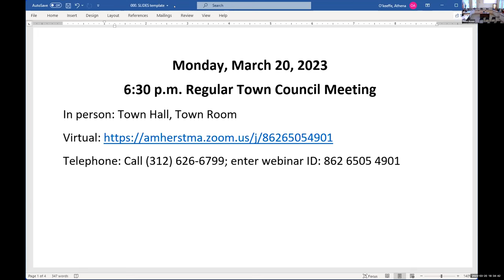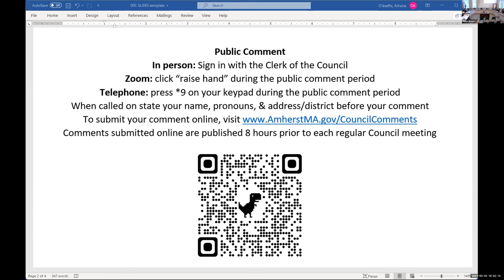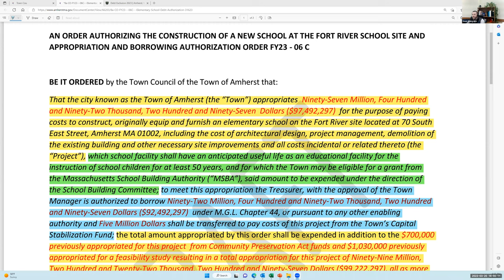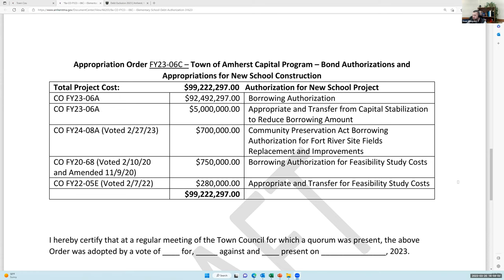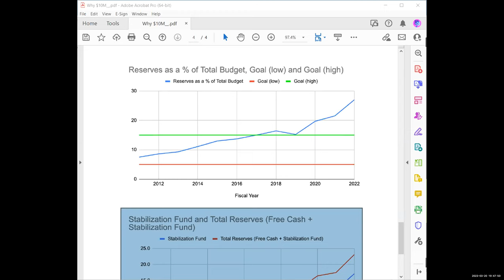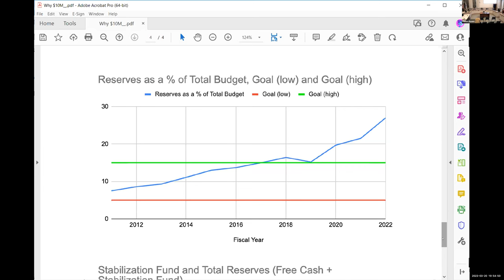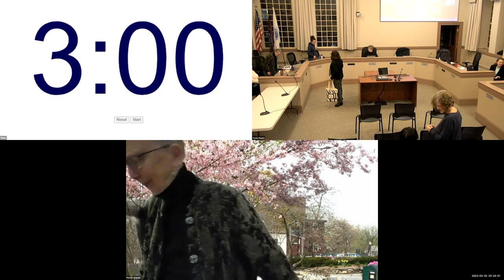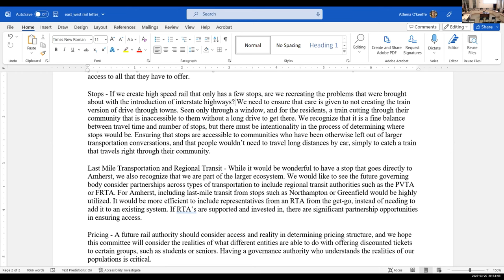Town Council Mar 20, 2023